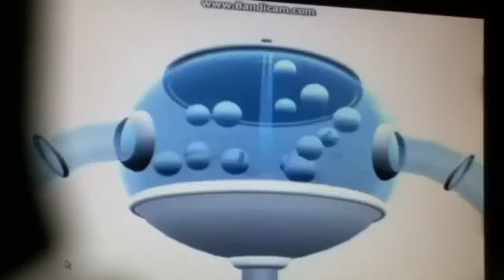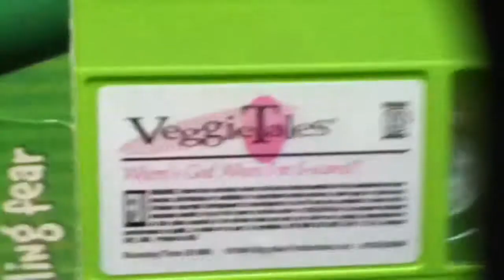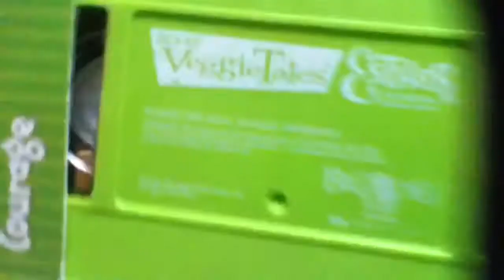VHS Update (07/22/16)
I made this yesterday.
I got another 2000 Green Everland Entertainment VHS of Veggie Tales Where's God When I'm S-Scared from the Moncton Value Village and I got a 2000 Green Everland entertainment VHS of Veggie Tales Esther the Girl who Became Queen.